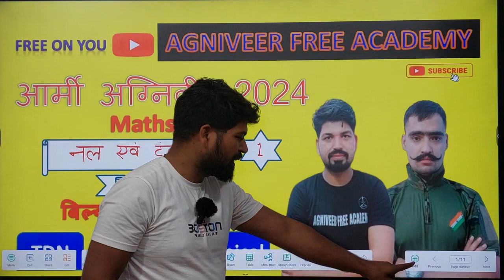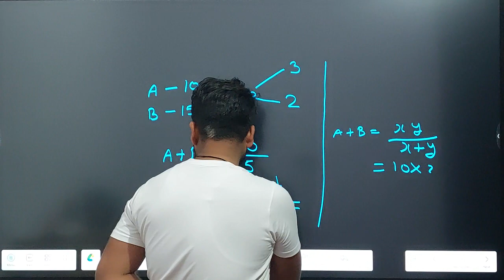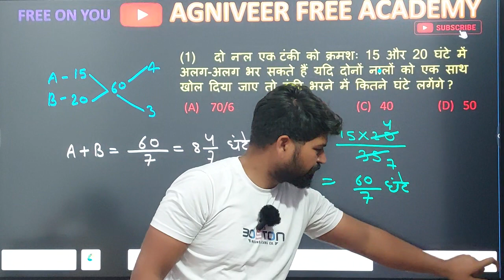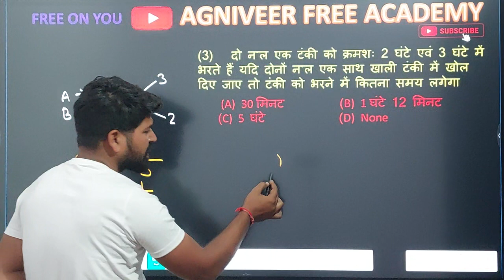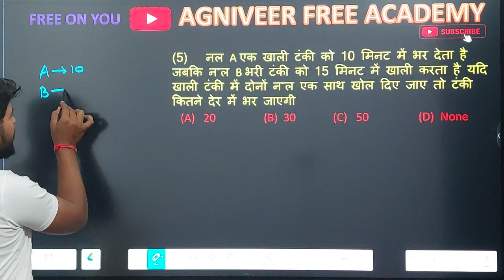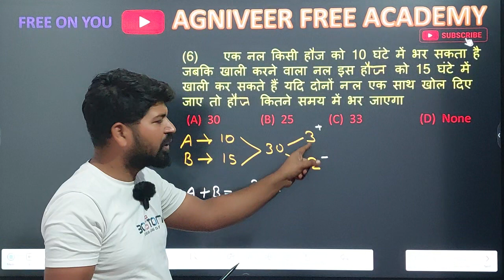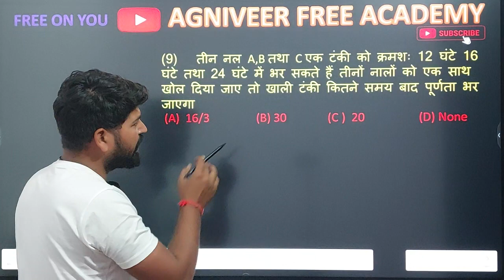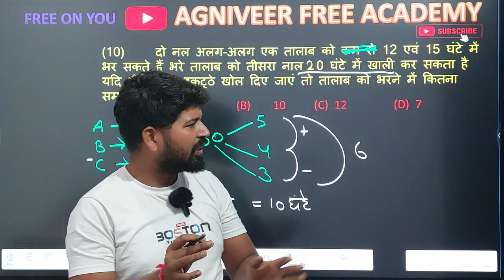Army Agniveer Maths topic wise 2024/ नल एवं टंकी 1/Maths For Agniveer 2024